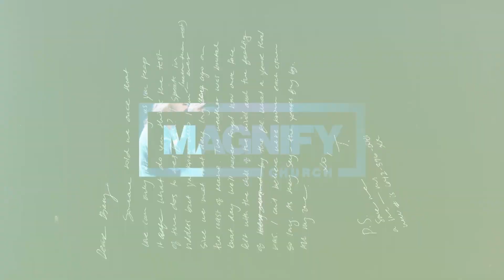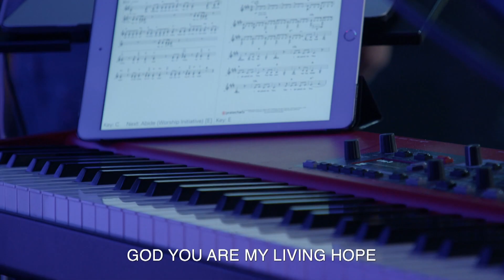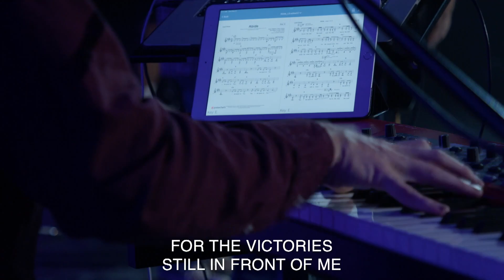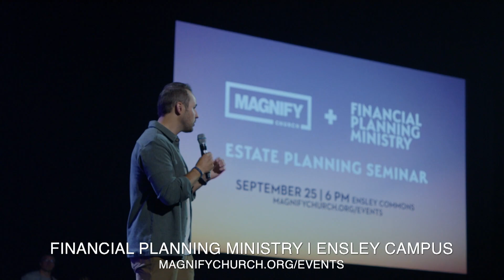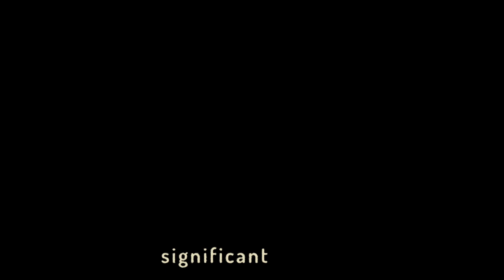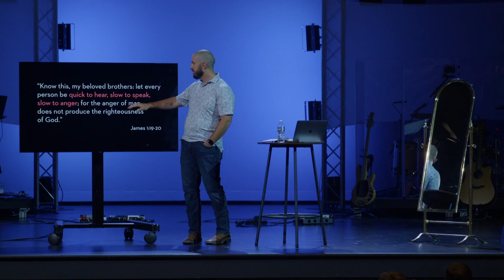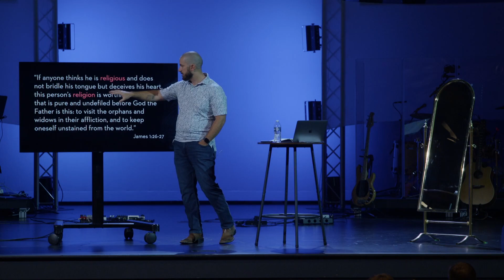Listen and Act | In Significant Moments | Worship & Teaching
How much of our lives are bent towards more, faster, more, faster? Continuing in James, Trent Heaton challenges us to slow our pace and respond to the good news of Jesus.